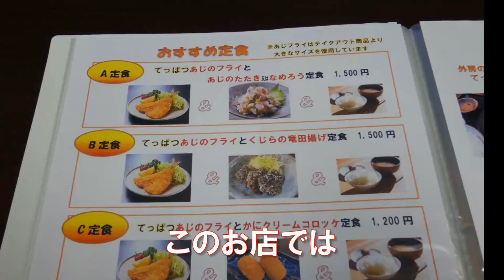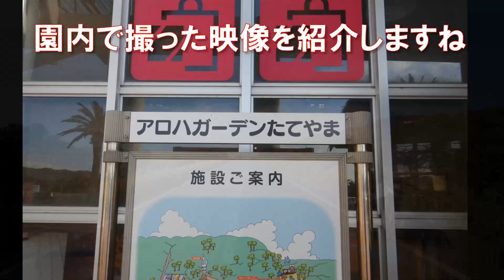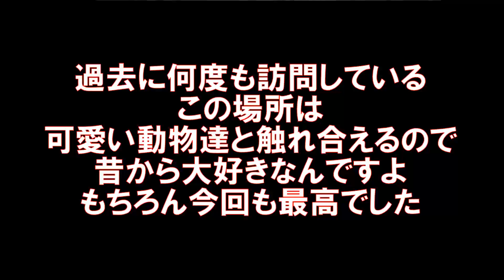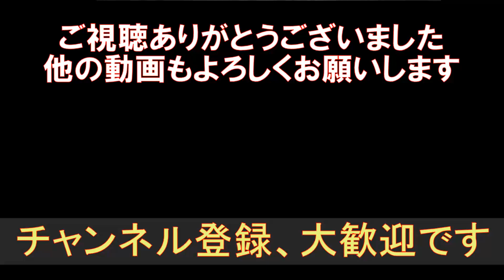20220202南房総ツーリング バイク：Ｆ７００ＧＳ 菜な畑ロード 市場食堂せん政水産 アロハガーデンたてやま 木村ピーナッツ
2022年2月2日の水曜日は、ソロで南房総を旅してきました。

東京～菜な畑ロード～市場食堂せん政水産～野島崎～房総フラワーライン～アロハガーデンたてやま～木村ピーナッツ～東京という行程で、菜の花が綺麗で、食事が美味しくて、動物達に癒されて、ソフトクリームが絶品で、心の底から「楽しい」と思いましたよ。

ああ、幸せ♪